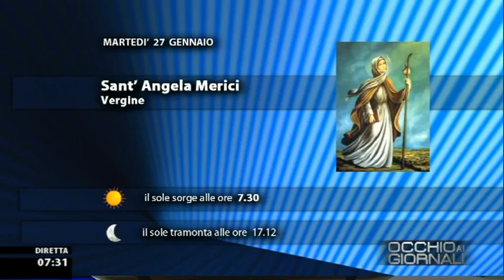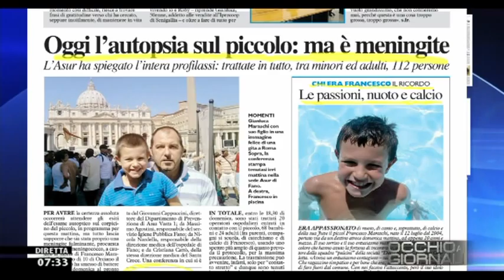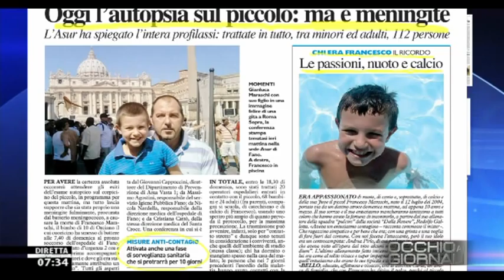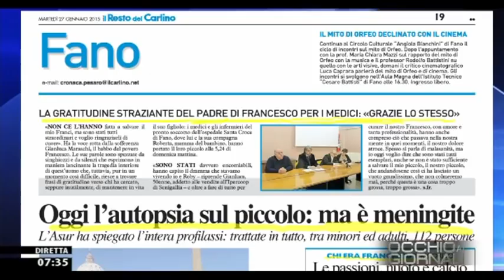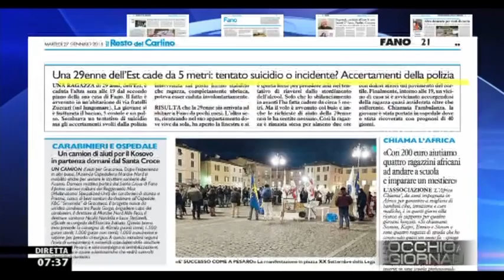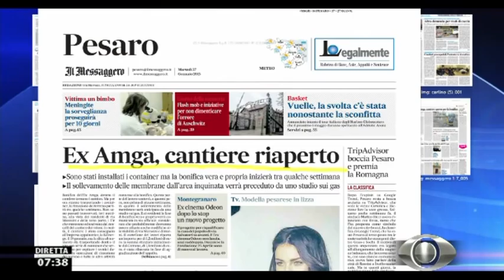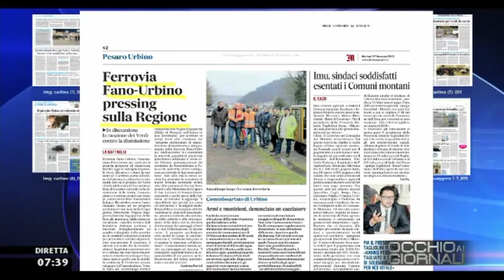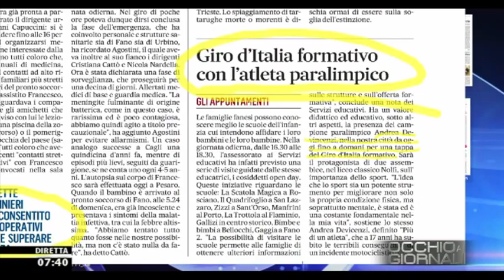Occhio ai GIORNALI 27/1/2015